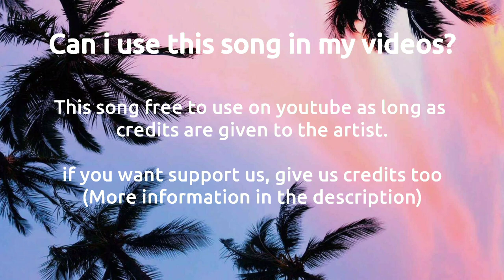Vlog background music - [No Copyright Music] | Free vlog background music vlog no copyright music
Vlog background music use for your all projects.

Use this Free vlog background music monetize your videos.